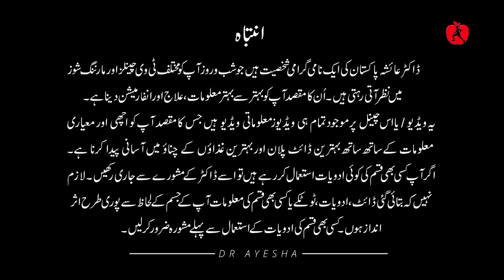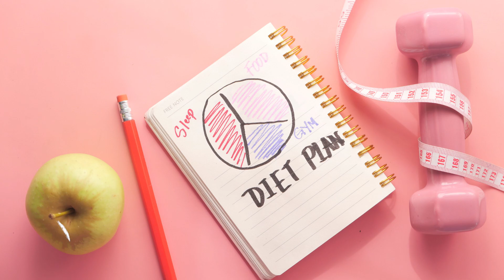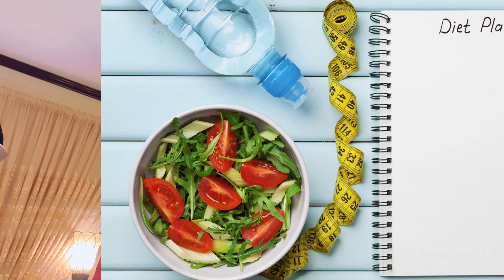Weight loss with Pulses - Daalon Sey Wazan Kaisay Kam Kariyen - Dr Ayesha Abbas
Weight loss with Pulses
Daalon Sey Wazan Kaisay Kam Kariyen

Dr Ayesha Abbas  👍

 ✔️  You can take her appointment at 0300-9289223, 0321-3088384

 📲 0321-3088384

👩‍⚕️ Dr Ayesha Abbas is a Doctor and a Nutritionist. In this Channel Dr.Ayesha explains about Healthy life style Techniques She is available online and in various clinics in Karachi.

🏥 Medi Link clinics First Floor Plaza Shopping Mall Opposite Do Talwar Clifiton and Al Khaleej Towers 4th Floor Room 401. 🕒
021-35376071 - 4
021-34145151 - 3